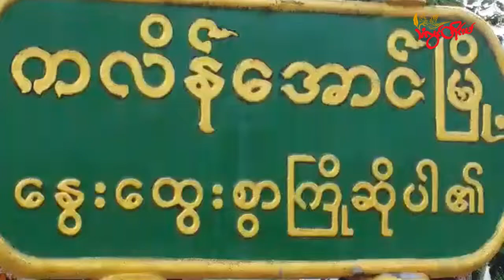TLT Tv||- ကလိန်အောင်တံတားက စစ်ဆေးရေးဂိတ် တိုက်ခိုက်ခံရမှု စစ်ကောင်စီတပ်သား ၄ ဦး သေဆုံး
တနင်္သာရီတိုင်းဒေသကြီး၊ ရေဖြူမြို့နယ်၊ ကလိန်အောင်တံတားရှိ စစ်ကောင်စီစစ်ဆေးရေးဂိတ် တိုက်ခိုက်ခံရမှုမှာ စစ်ကောင်စီတပ်သား ၄ ဦးသေဆုံးပြီး ၂ ဦးထက်မနည်း ဒဏ်ရာ ရရှိခဲ့တယ်လို့ ဒေသပြည်သူ့ကာကွယ်ရေးတပ်ဖွဲ့ တာဝန်ရှိသူတွေက ပြောပါတယ်။